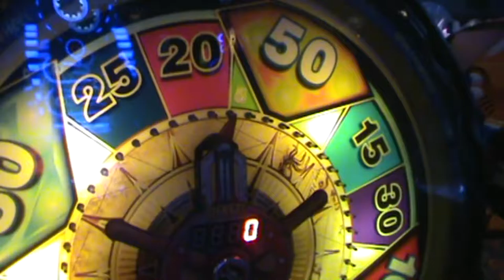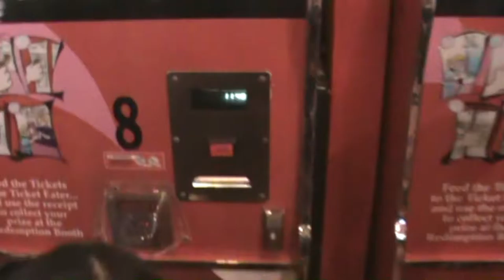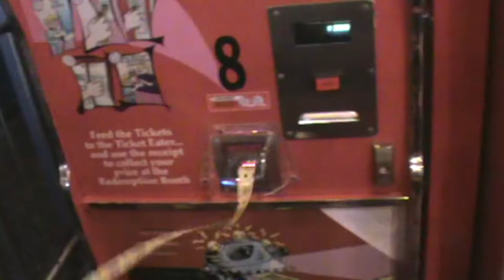*269: Longest Stalemate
Last day of camp as we end with a dumb game of coup.